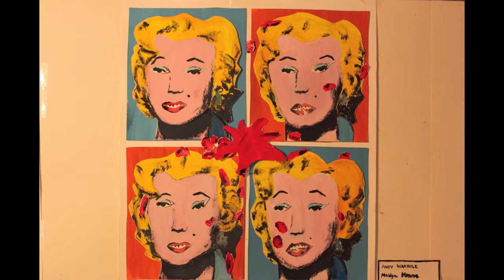Marilyn Monroe Animated Short Film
Marilyn Monroe by Andy Warhol
Short Stop Motion Film by Anina Zimmerli
2014